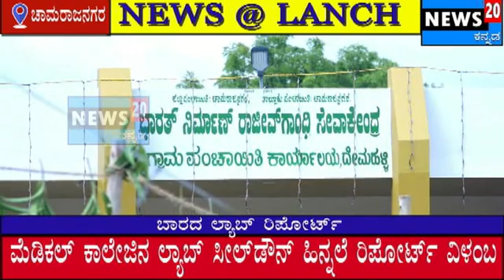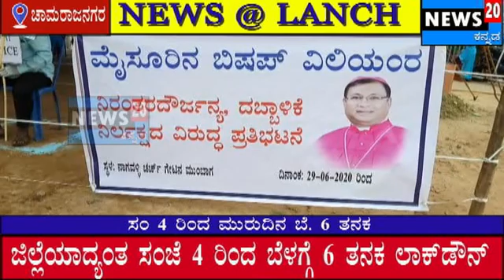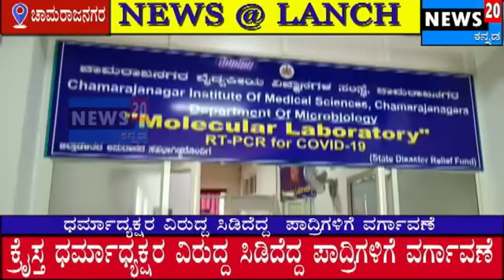CHAMARAJANAGAR # NEWS @ LUNCH